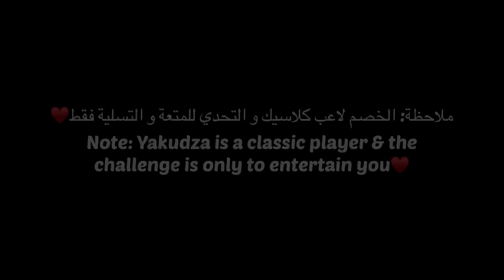يوتيوبر أجنبي تحداني روم لينتقم مني عالبث المباشر😱 | Streamer Challenged Me 1vs1 To Revenge On Me🔥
[ افتح الوصف ]

 حسابي باللعبة:
Pubg ID:
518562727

 الحساسية و الكنترول بتشوفوهم عالانستا:
Sensitivity & control code are on my IG:

 نوع الجهاز:
Device:

 ٣ اصابع جيروسكوب/ 3 fingers gyroscope

1.

2.